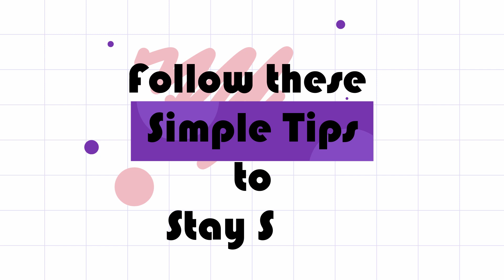Boost your Immunity Naturally by Following these Simple Tips During this Corona Outbreak | Stay Safe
Follow these simple steps for your Immune System